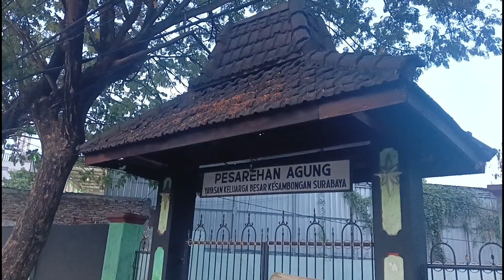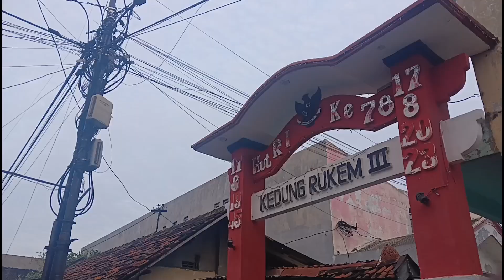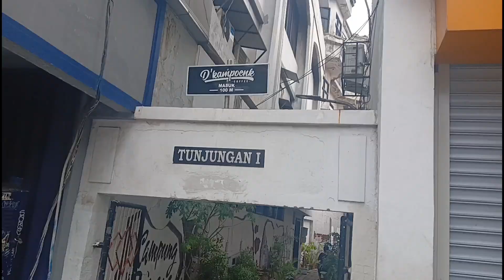3 Juli 2024 Blusukan pagi Kampung Surabaya